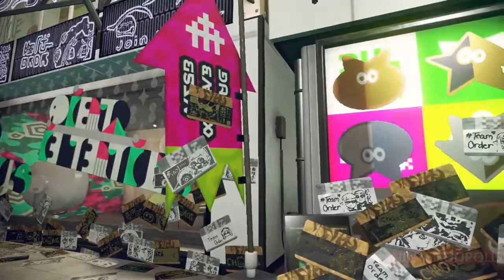Splatoon 2 Video Especial de Agradecimiento Splatfest Trailer Nintendo Switch HD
■■■■■■Proyecto: Nintendopolis■■■■■■

2.Si quieres que tus amigos disfruten también el video, compártelo en Facebook, Twitter o la red social que más te guste.